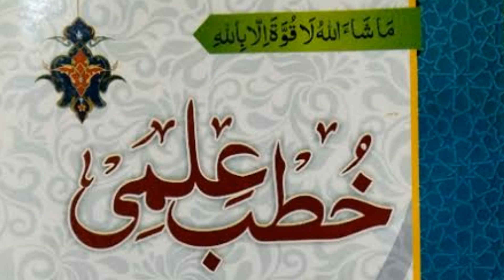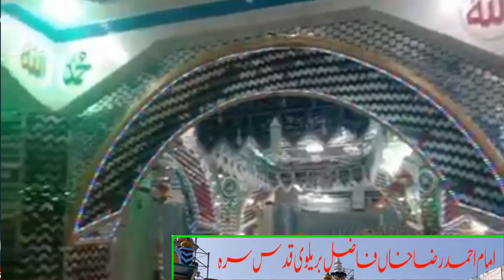Ala hazrat ka Ka Khandan kaisa tha | Alahazrat Ka Khandan | Ala Hazrat ka Nasab Nama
Part 02 | Imam Ahmad Raza Khan Ka Khandani Pas Manzar
Ala Hazrat Ka Khandan
Ala Hazrat ka family back ground
ala hazrat ke bap dada
ala hazrat ke bap dada kon the
ala Hazrat ka nasab nama